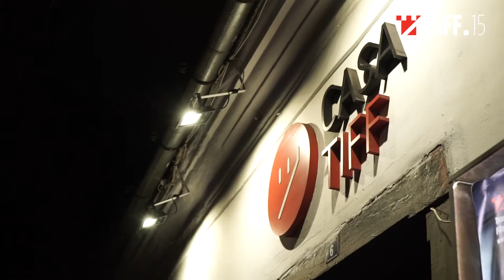Making of TIFF 2016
Reporteri: Cristi Grindean, Mihai Leaha
Operatori: Lorand Laszlo, Dorel Gnatiuc, Ion Gnatiuc, Daniel Opriș, Zsolt Tofan, LAZAR Stories In Motion
Montaj: Diana Rădulescu, Letiția Ștefănescu
Festivalul Internațional de Film Transilvania (TIFF) este organizat de Asociația pentru Promovarea Filmului Romanesc și Asociația pentru Film și Cultură Urbană. Înființat în 2002, este primul festival internațional de film de lung-metraj din Romania.

Transilvania International Film Festival (TIFF) is presented by Romanian Film Promotion and "Asociatia pentru Film si Cultura Urbana". Founded in 2002, Transilvania IFF is the first international feature film festival in Romania.